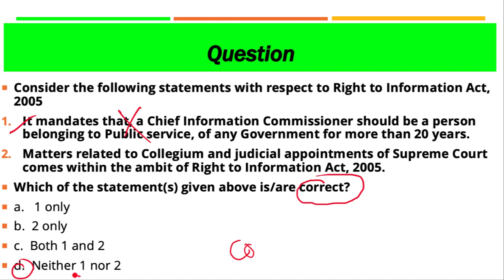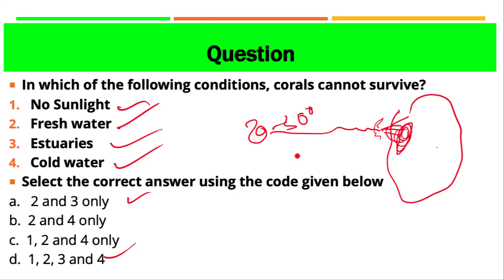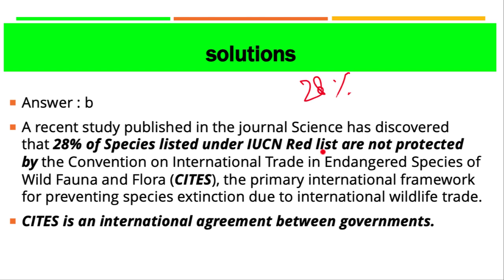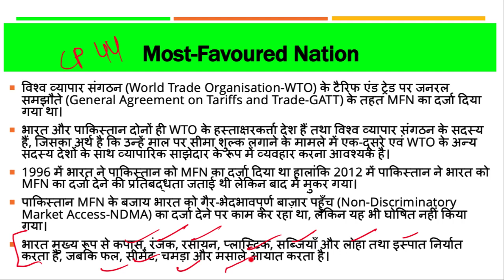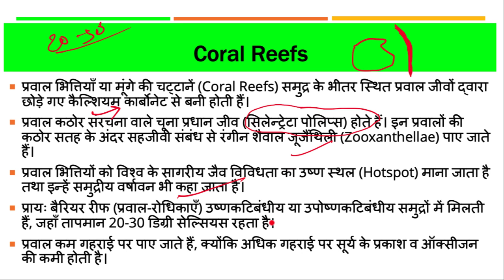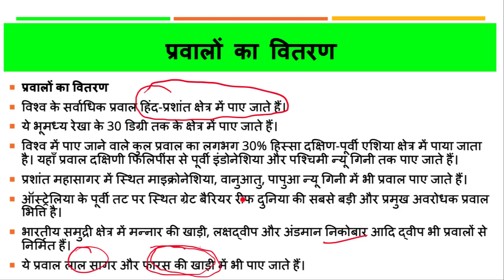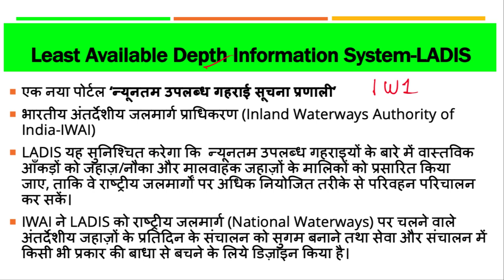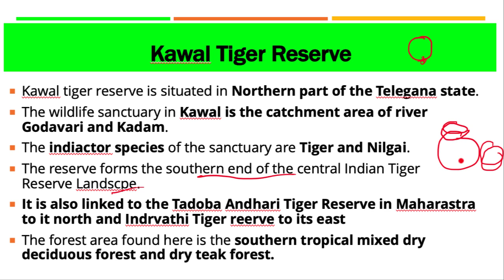18 February 2019, हिन्दी Prelims Updater Series, News Discussion hindu, PIB, Yojana UPSC, CSE, IAS